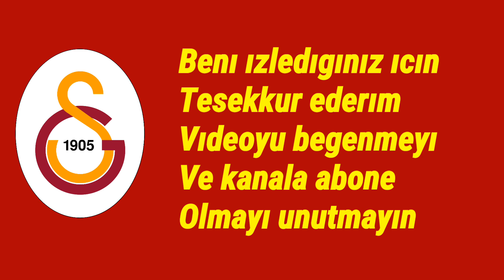Galatasaray'ın en Pahalı 5 transferi